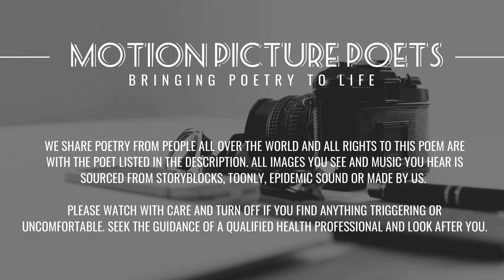The Awareness Reel - Video Creation - For the best - by Morgan Owens - Poetry Short Films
In this video 'Morgan Owens' shares one of his poems about his experience of bullying between the ages of 12-16. He wrote the poem 20 years ago when he was 16.

Morgan will be sharing over 50 poems as part of his 'Diaries of Male Youth' series.

We thank Morgan Owens for sharing his work. All footage taken from Story Blocks Video.

Welcome to 'The Awareness Reel'. I am Owen Morgan, a podcast host, video maker, poet and author. I use stock video alongside narration, music and graphics to create short videos. Whether it is for commercials, music videos, meditations, vlogs or poetry films my passion is to create emotive visual content.

Here is a poetry short film made for The Awareness Reel and Poet Morgan Owens. Voiced by Owen Morgan.

In addition I offer voice over services of my smooth and gentle British voice. I host the the 'The Awareness Space Podcast' which explores human experience. I have a deep passion for health and wellbeing.

If you are wanting a video made then fill out the form on the

WE SHARE POETRY FROM PEOPLE ALL OVER THE WORLD AND ALL RIGHTS TO THIS POEM ARE WITH THE POET LISTED IN THE DESCRIPTION.

PLEASE WATCH WITH CARE AND TURN OFF IF YOU FIND ANYTHING TRIGGERING OR UNCOMFORTABLE. SEEK THE GUIDANCE OF A QUALIFIED HEALTH PROFESSIONAL AND LOOK AFTER YOU.